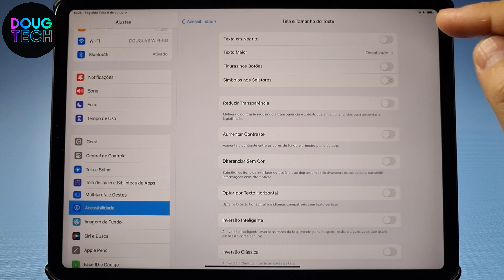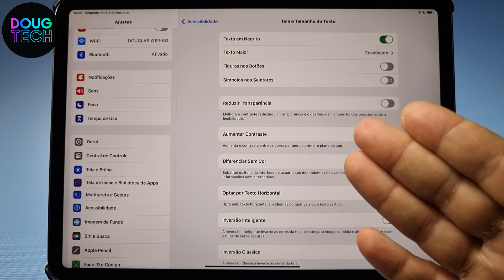Como deixar as LETRAS em NEGRITO no iPAD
Neste tutorial, vou te mostrar passo a passo como deixar as letras em negrito no iPad. Seja para realçar informações importantes em suas anotações ou destacar palavras-chave, aprender a aplicar negrito no texto no iPad é uma habilidade útil. Não perca tempo e descubra como aprimorar a formatação de suas mensagens e documentos no seu dispositivo Apple.